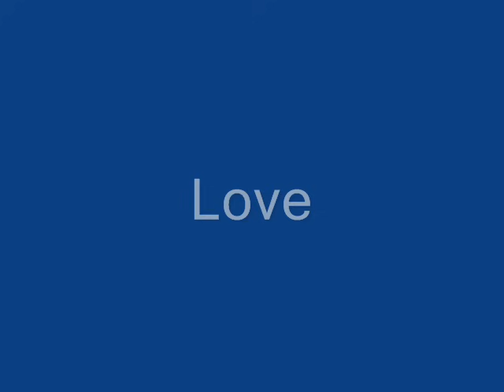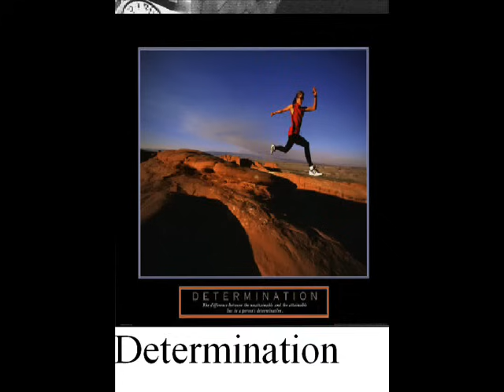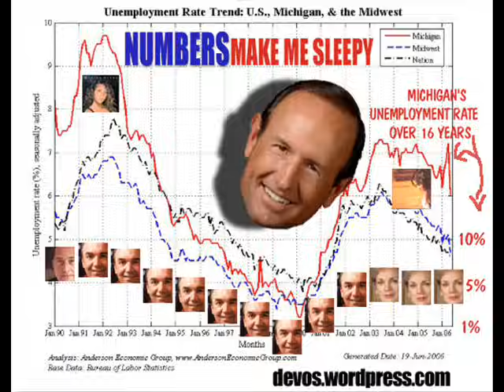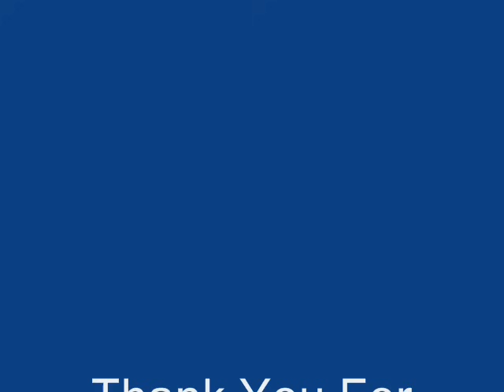The Temptations - Ball of Confusion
The Temptations Ball of Confusion This is my favorite of the Temptations, hopefully I won't have to delete it. Here is the original description: This is the Temptations - Ball of Confusion (That's What The World Is Today) this is my favorite song of theres. This took alot of time putting together, hope you enjoy it if not nothing venture nothing gained.
It was made 1 year ago exactly to me, but on Feb 14, 2009